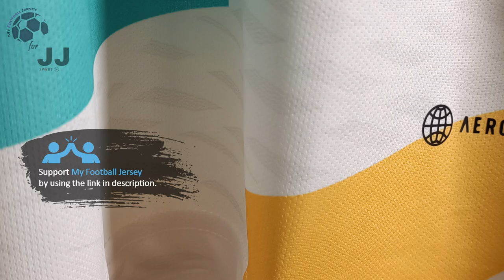Bayern Munich Special Anniversary Jersey 22/23 (JJSport24) Fan Version Unboxing Review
Discover the 22/23 Bayern Munich Special Anniversary Jersey (Fan / Stadium / Replica Version)

You can use the $ 3 coupon to buy whatever you want on JJSport24 included the Bayern Munich Special Anniversary Jersey 22/23.

🕘 Timecodes
00:00 Overview
00:21 Details View
01:10 Ranking
01:55 Dimensions & Try On

Please watch the Bayern Munich Special Anniversary Jersey 22/23 video review in 1080p (HD) 📺

Follow me also on TikTok @my.football.jersey.italy to watch the Bayern Munich Special Anniversary Jersey 22/23 video review in a different way. 💥